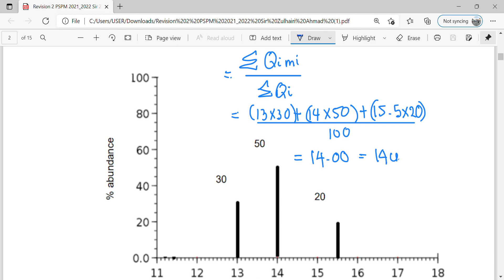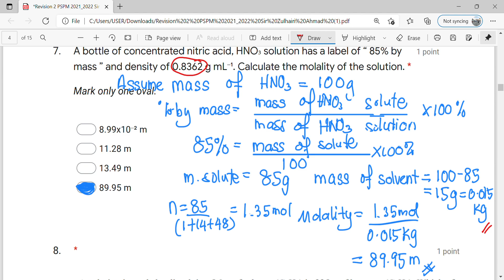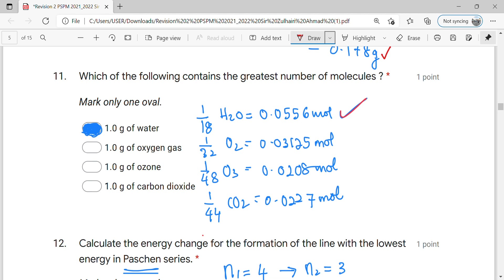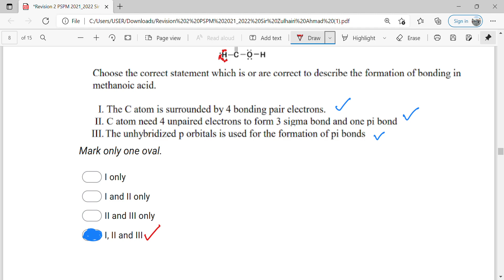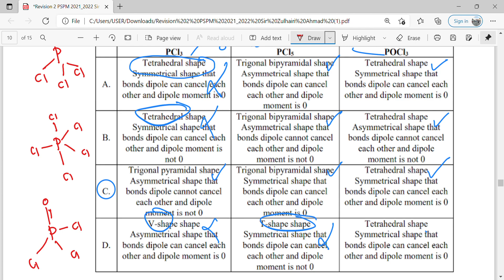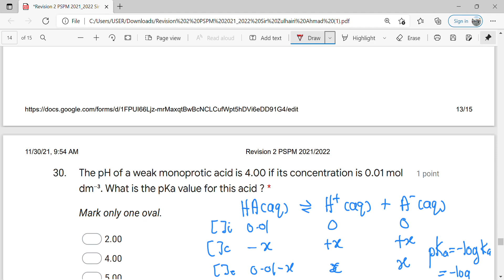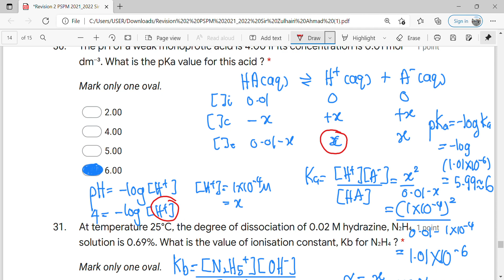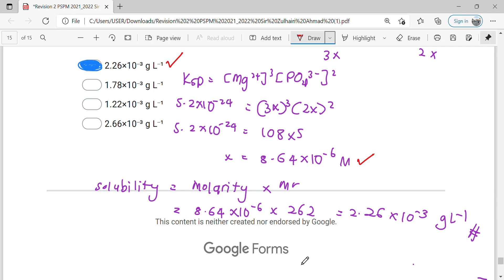Revision 2 SKO15 PSPM 2021 2022 Sir Zulhairi Ahmad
Google Form Question For This Question (please click link below)